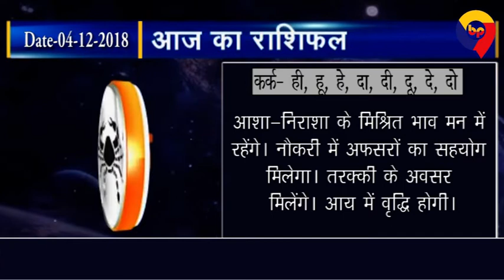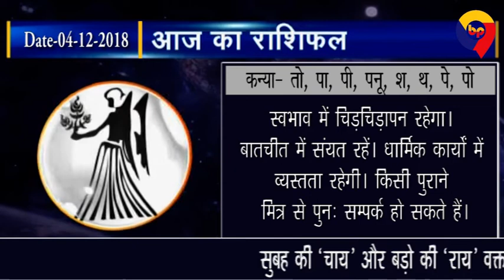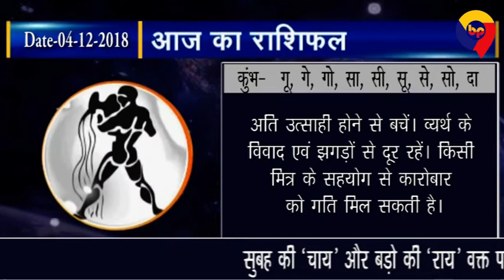आज का राशिफल (04-12-2018)